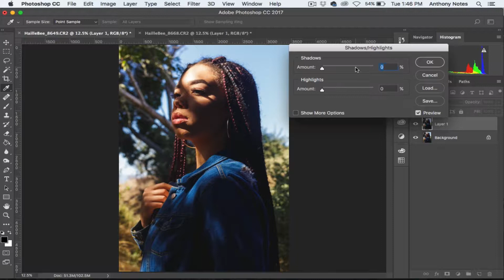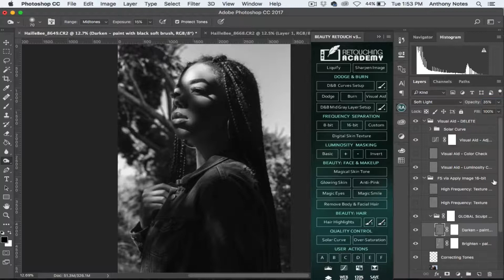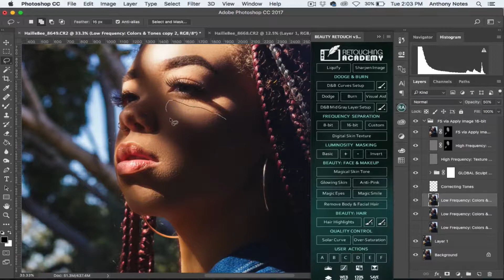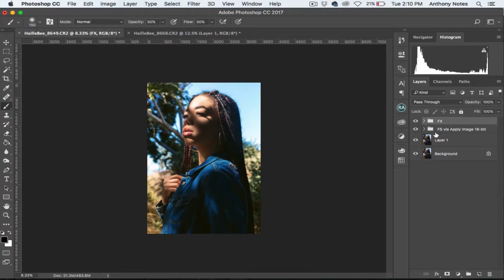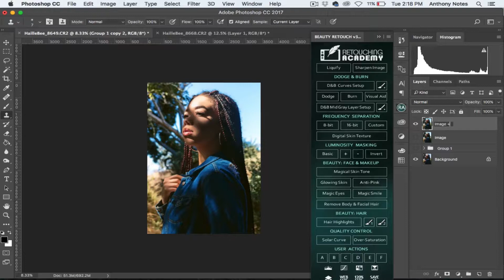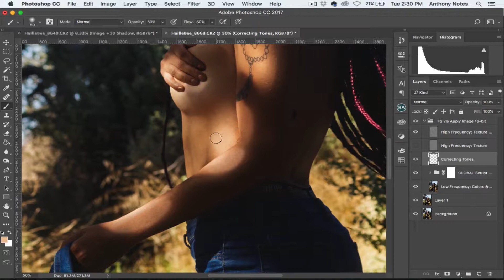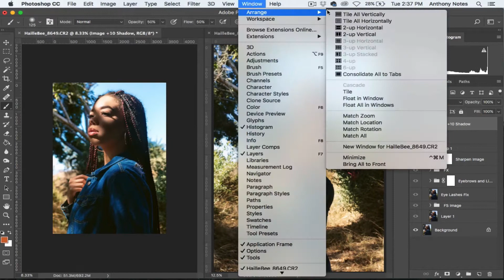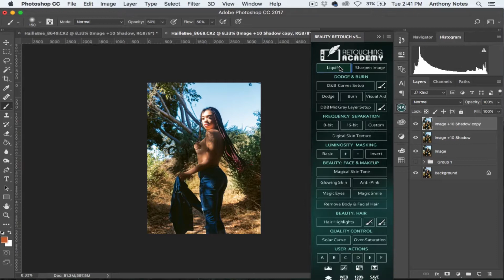Model4Notes - Retouching - Haille Bee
Photographer: Anthony Notes
Model: Haille Bee
2017

Equipment Used For Retouch
Capture One Pro 9
Adobe Bridge CC
Adobe Photoshop CC 2017
Retouching Academy Panel
Wacom Pad